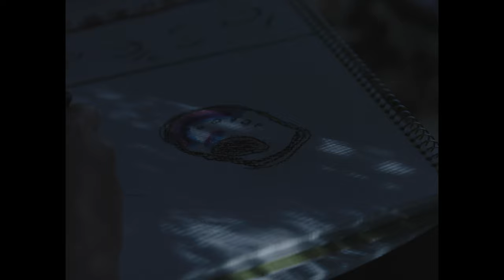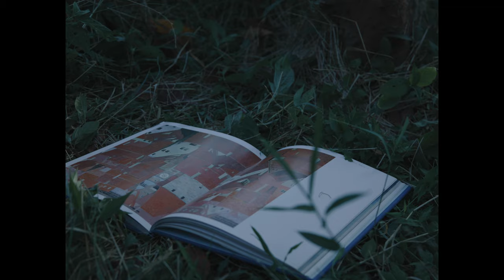Hammer Head Shark - " たからもの " (Official Music Video)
4th digital single『たからもの』

Words&Music : Hiyu Nagai
Arranged : Hammer Head Shark

Super Best Boy：Kazuhiro Komatsu
Colorist：Nj
Still : Chiaki Fujisaki

Hammer Head Shark are
guitar & vocal : Hiyu Nagai
bass : Asahi Gotoh
drums : Haruhiko Fukuma

Additional Musician
guitar : Eita Fujimoto (GLASGOW)

Rec& Mix&Mastered : Hiroshi Ikeda  (hmc recording studio)
Drum tech :  Kensuke Sato

Rintaro Matsumoto (Pre production)
Kazuki Noto